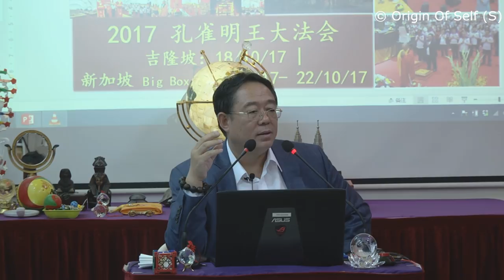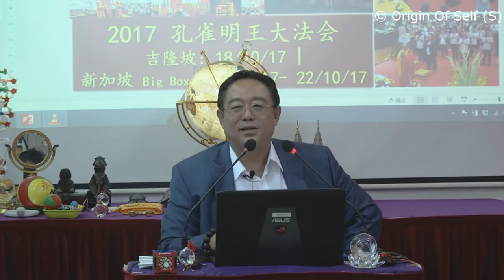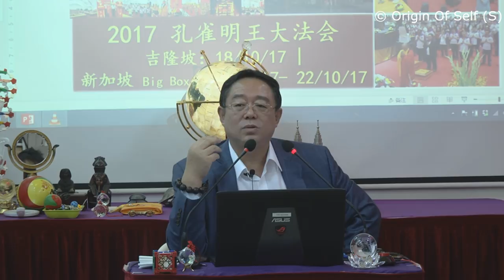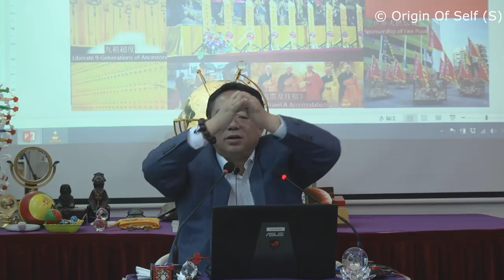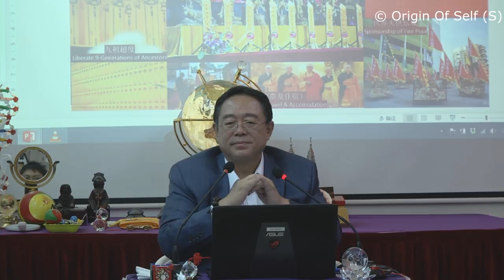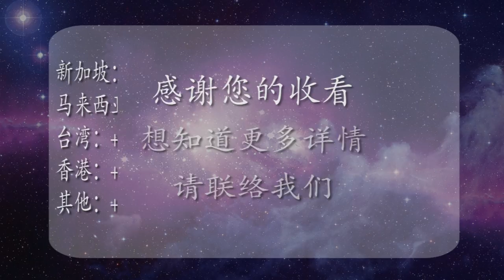《佛母大孔雀明王大法会》张卜生教授 2017 （中文字幕）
十法界四圣六道同庆、冥阳两利
九祖超生、消灾免难、富贵吉祥
弘法利生 功德无量
推广中心：
开成别院 - 孔雀明王寺
新加坡中华文化促进会
马来西亚中华文化促进会